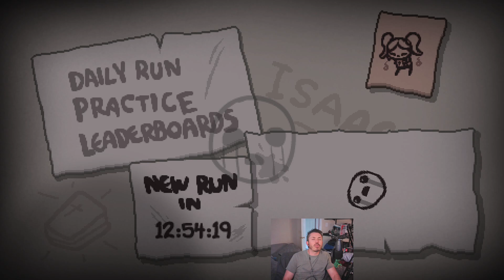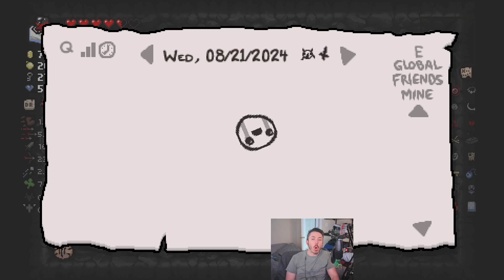The Binding of Isaac Repentance Daily - 21 August 2024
TBOI daily. Bethany to Satan.